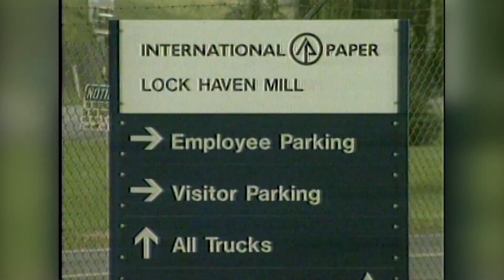Groves trial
cold case